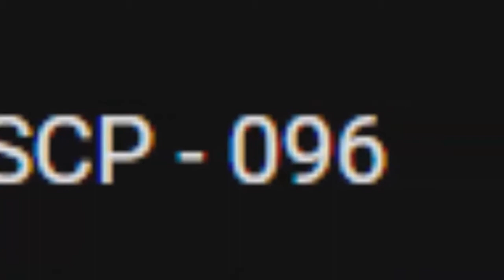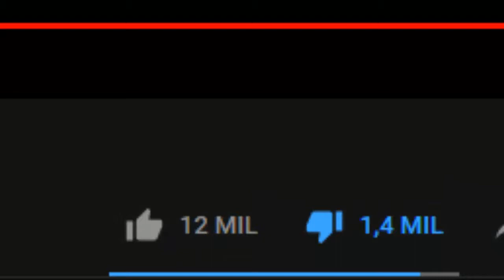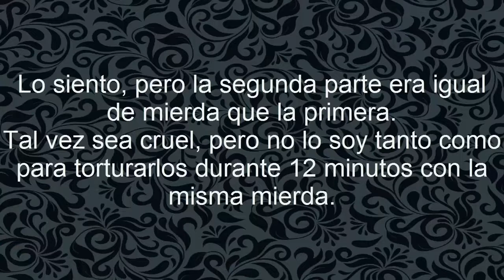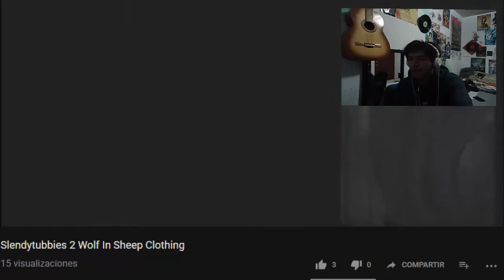¿Por qué cosas como estás existen? - El lado P3NDEJ0 de YouTube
¡Hola soy una descripción!
A veces tengo cosas interesantes
Por si acaso ábreme.

Es incresionante la cantidad de cosas sin sentido que se pueden encontrar en ese lado de YouTube.
Perdonen por la duración del vídeo, pero erab las 11pm xD

!!!Sigeme en Twitter o te muerdo!!!